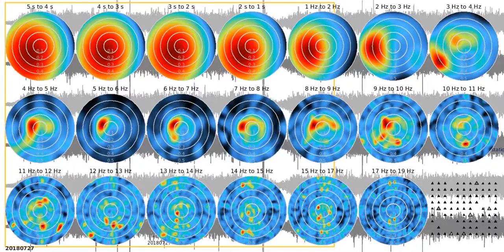SJ02 - fkm tw1080s sw 20180727